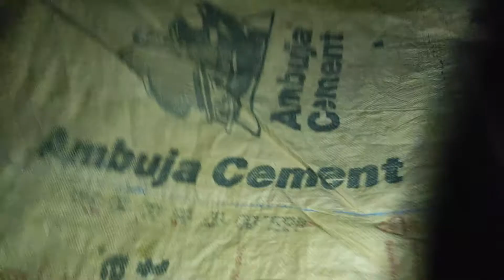Indian Gooseberry (Amla)Candy and Chutney ..Chaliye Saath Saath Banate Hai...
Amla ka season hai tho amla ka hr rk dish try krna chiea. chaliye banate hai.